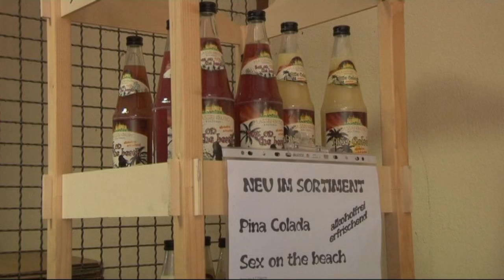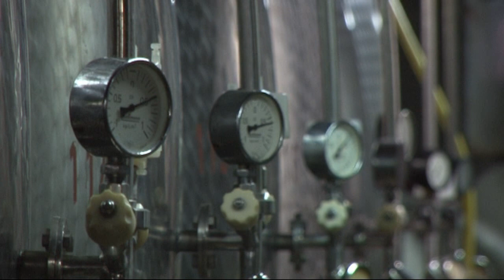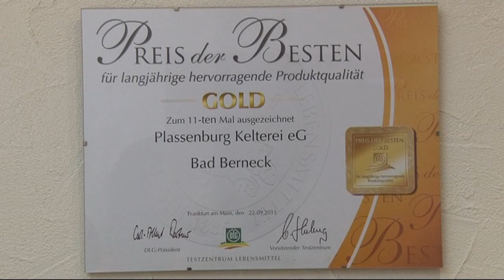Plassenburg-Kelterei Bad Berneck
Die Plassenburg Kelterei in Bad Berneck - seit über 60 Jahren Obstsaft aus der Region Kulmbach.

Videobeitrag von Denise Franz, Mediencoach an der Akademie für Neue Medien und Absolventin der "Videoreporter crossmedia"-Ausbildung.